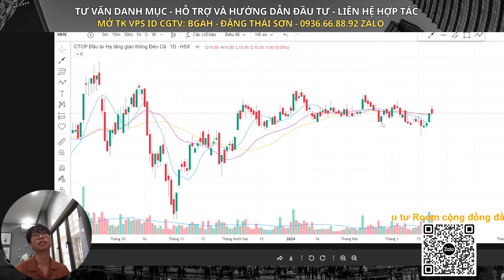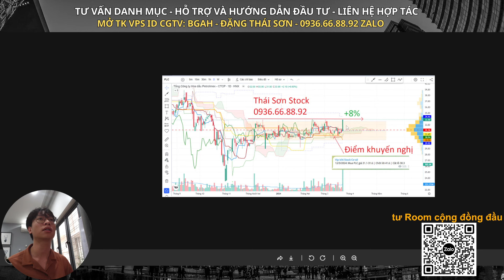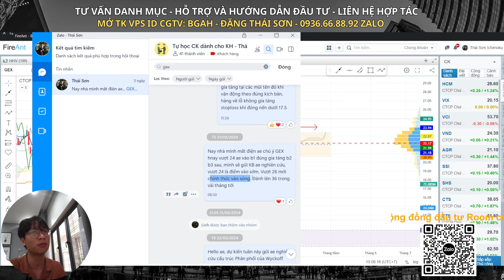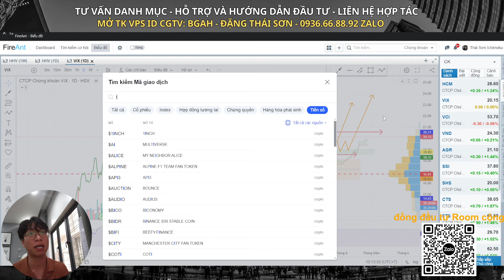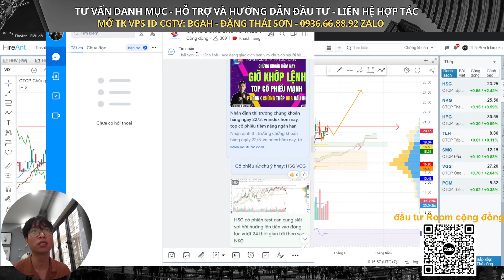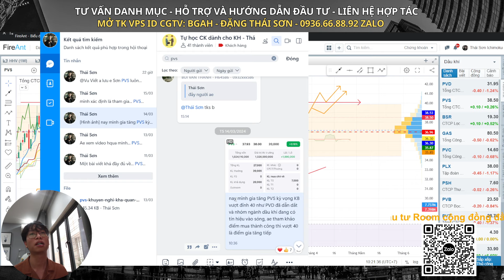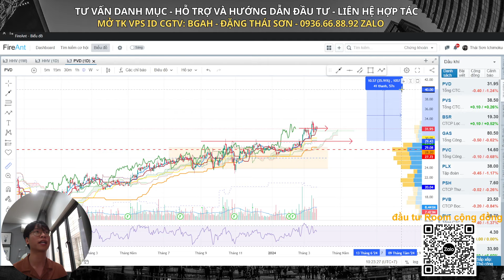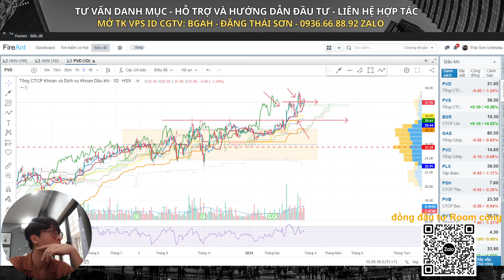Canh mua đợi nổ HHV VCG VIX HSG PVS, chọn lọc cổ phiếu chờ dòng tiền, xu hướng, nhận định thị trường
Mời ae tham gia room mới miễn phí của team để nhận các tín hiệu mua bán và hỏi đáp trong thời gian tới không bị bỏ lỡ

Trong video này anh em Ichimoku Stock cùng anh chị nhận định diễn biến của thị trường chứng khoán hôm nay, liệu đã tạo đáy, hỗ trợ và kháng cự tiếp theo, nhóm ngành dẫn dắt? Canh mua đợi nổ HHV VCG VIX HSG PVS, chọn lọc cổ phiếu chờ dòng tiền, xu hướng, nhận định thị trường. Hỏi đáp nhận định và phân tích cố phiếu có lực cầu tham gia, điểm mua mới liệu có an toàn, đã lỡ sóng hay chưa, thị trường gặp kháng cự, nhịp phục hồi kỹ thuật còn tiếp diễn hay không, top cổ phiếu sắp bật tăng, cơ hội lên tàu cổ phiếu chứng khoán, bất động sản, thép, dầu khí.

⛳ Thái Sơn Ichimoku - VPS ID: BGAH - 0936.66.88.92 Zalo
⛳Tham gia diễn đàn đầu tư giao lưu hỗ trợ hỏi đáp chứng khoán hàng ngày
⛳ Đăng ký tham gia ROOM TÍN HIỆU của TEAM hoàn toàn miễn phí
⛳ Đăng ký CỘNG TÁC VIÊN chứng khoán VPS, tham gia đội nhóm Ichimoku Stock

Lợi ích:
1. Miễn phí các lớp đào tạo kiến thức nền tảng và kỹ thuật giao dịch
2. Tham gia nhóm tín hiệu mua bán đầu tư dài hạn và lướt sóng T+
3. Hỗ trợ thủ tục mở tài khoản nhanh gọn online 3-5 phút